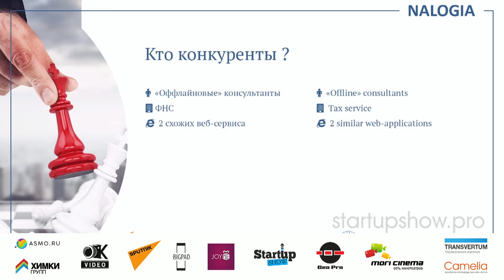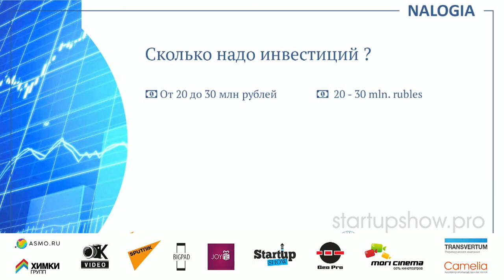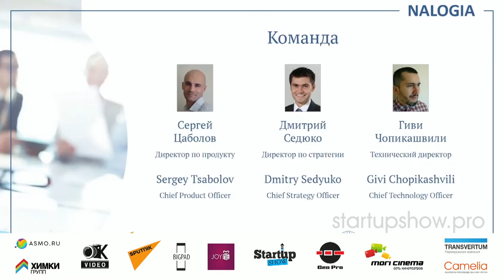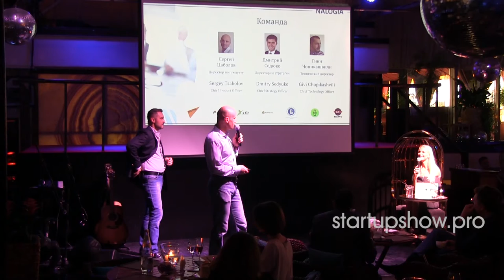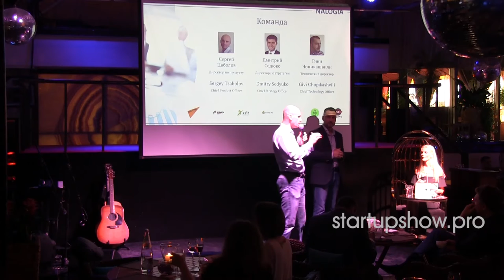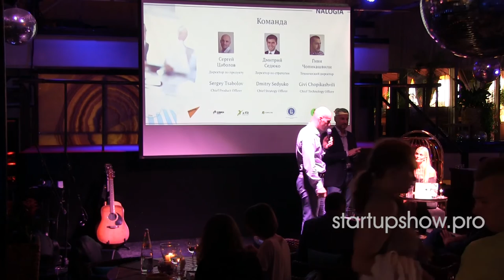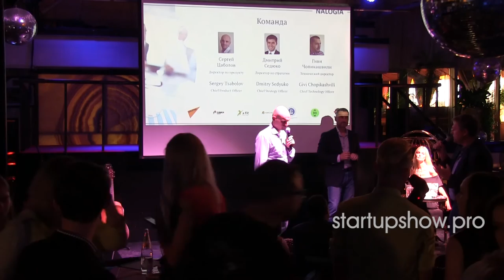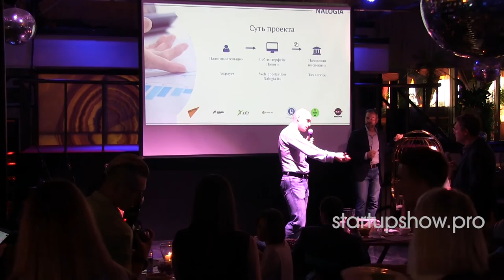НАЛОГИЯ НА STARTUP SHOW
‪#‎StartUpShow‬ ‪#‎Финам‬ ‪#‎Finam‬ ‪#‎МагазинАкцийФинам‬ ‪‪#‎SputnikNews‬ ‪#‎Transvertum‬ ‪#‎BigPad‬ ‪#‎GeoProduction‬‪